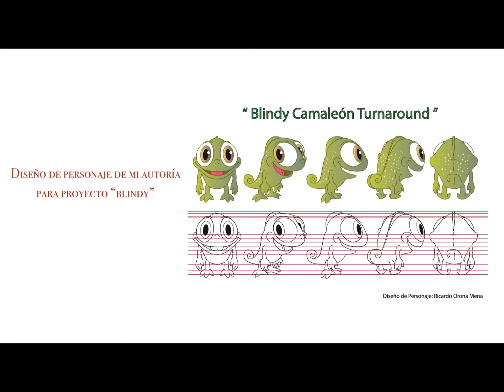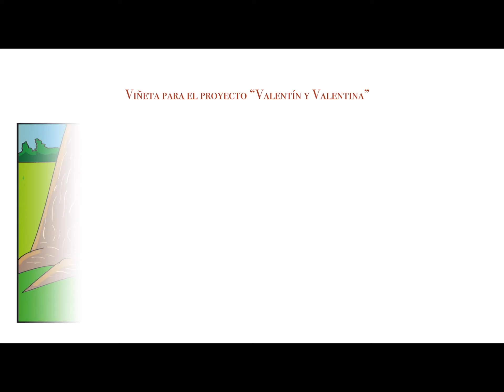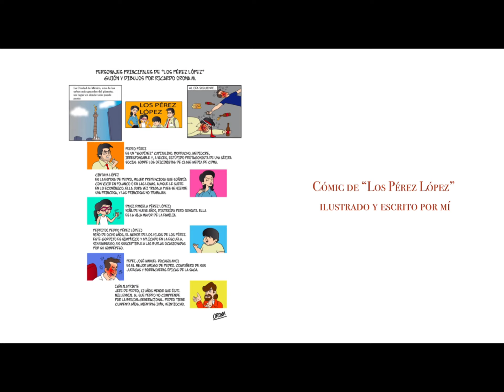REEL 1.- ALGUNOS PROYECTOS DE LOS AÑOS 2015-2020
Ricardo Orona es caricaturista, ilustrador y escritor.                                                                                      Reel de dibujos, personajes y cómics para diversos clientes de los últimos años.
La música es de Clips de Apple.